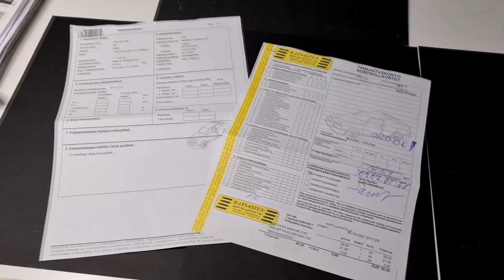DIY for SIDE REPEATER on EXTERIOR MIRROR - BMW F20 engine N13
The annual inspection is in front and the left mirror flashing does not work!
See how to replace it with a new one!

00:00 Intro
      - The left side mirror indicator light not work and
        must be replaced before the annual inspection
      - BMW original part 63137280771, cost 35,00€
01:07 Remove side repeater
      - Remove mirror glass
      - Press mirror glass at top by hand to full extent
      - Unclip the mirror glass with wide tool beginning
        on the bottom all the way around
      - Remove cover cap on left exterior mirror
      - Compress the latch mechanisms in the sequence from left to right
        and at the same time pull the protective cap outwards
      - Latch mechanisms and guides on protective cap
        must not be damaged!
      - Release screws and disconnect plug connection at side repeater
      - It would appear that this LED light housing has been damaged
03:35 Install new side repeater

By doing so, you will be able to support this Youtube-channel!

Watch my previous videos on Youtube related to the maintenance and diagnose of BMW F20 with engine N13!

Jani Voutilainen

and